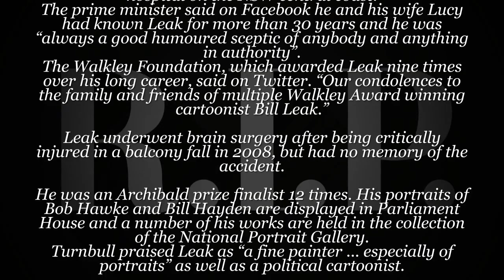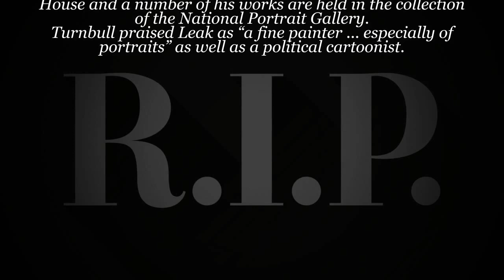Bill Leak, cartoonist for the Australian, dies aged 61,heart attack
Bill Leak, 61, Australian editorial cartoonist, heart attack